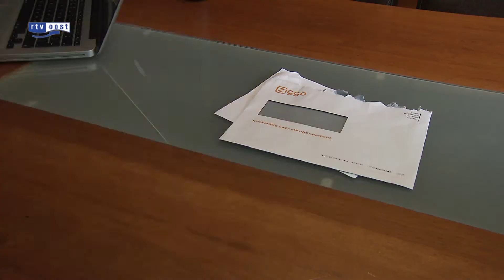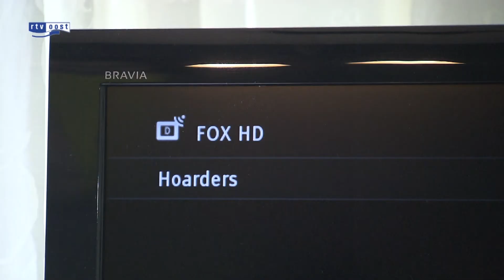Cogas biedt excuses aan voor communicatie rond overstap naar Caiway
Er was veel kritiek, op met name de gedwongen overstap, het gebrek aan keuze en het verdwijnen van bestaande e-mailadressen.